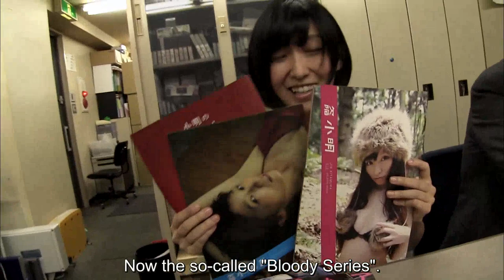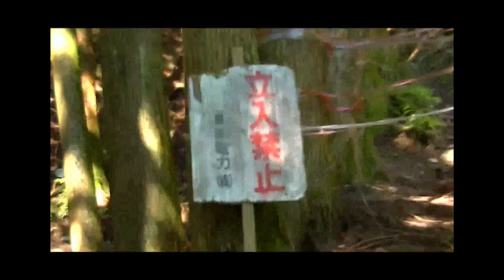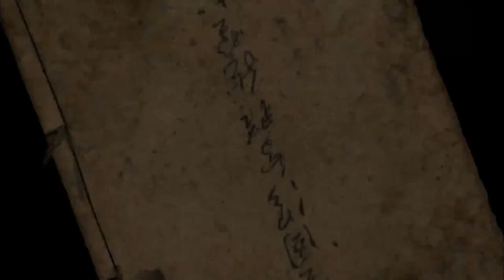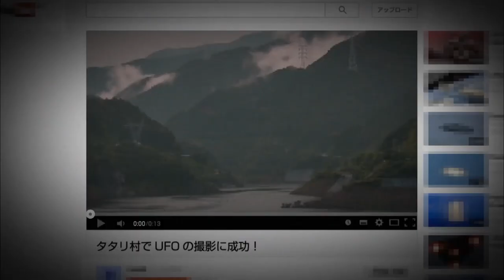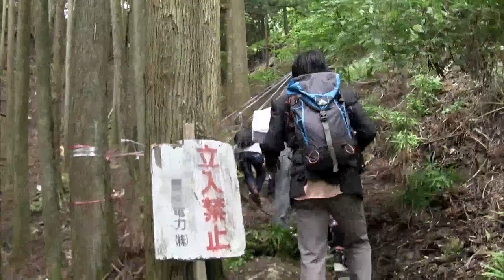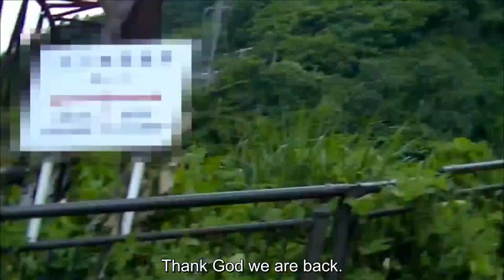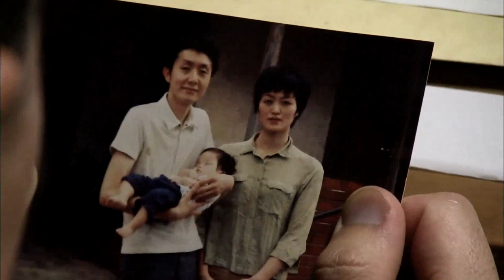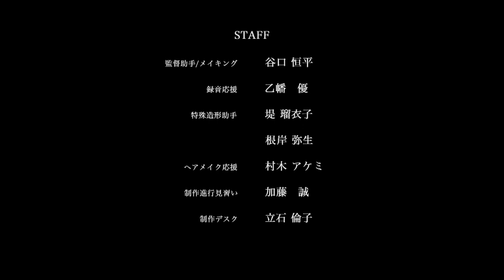Senritsu Kaiki File Kowasugi! File 06 The Most Terrifying Movie In History!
The team explore abandoned villages in the Japanese mountains, where legend has it that anyone who steps in will go crazy and disappear!